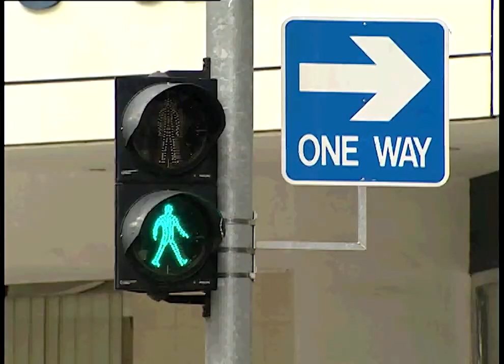Red Thread Drama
Channel 5's first-ever 40 ep mega drama